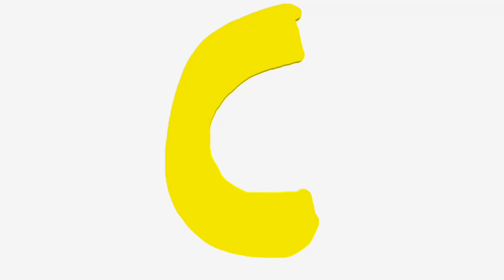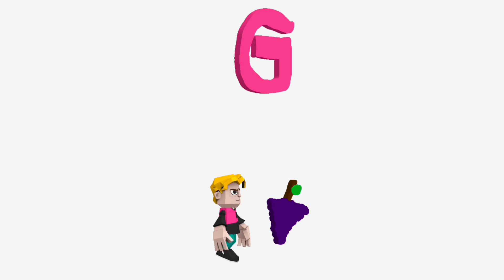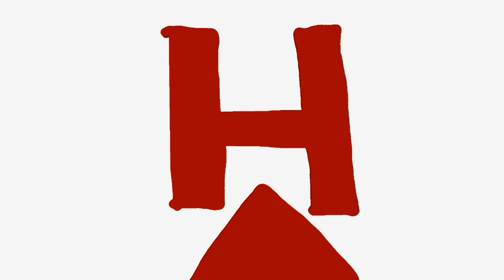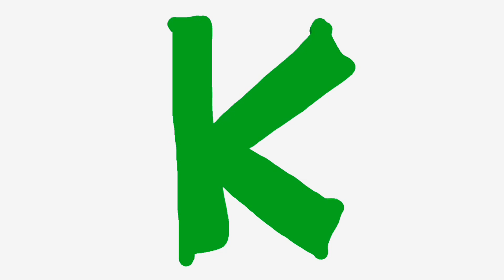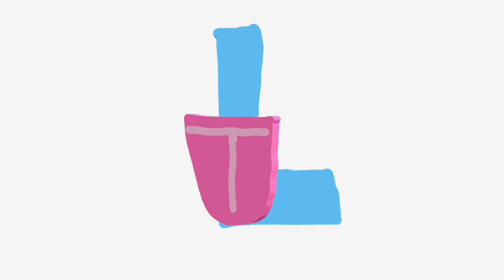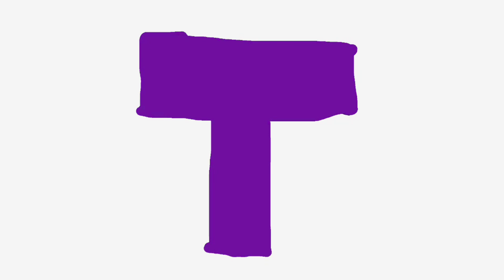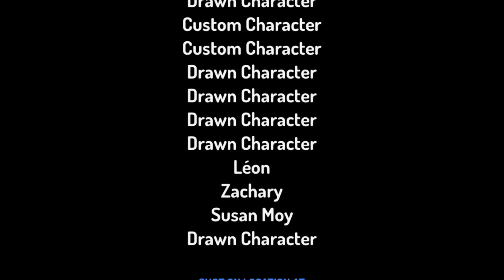Learn the alphabet with Susan Moy! Part 2 ABCDEFGHIJKLMNOPQRSTUVWXYZ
ABCDEFG
HIJKLMN
OPQRSTU
VWXYZ